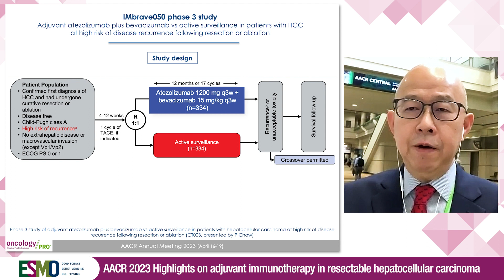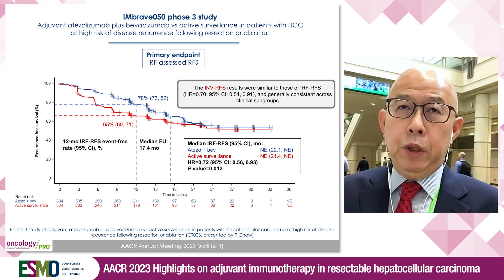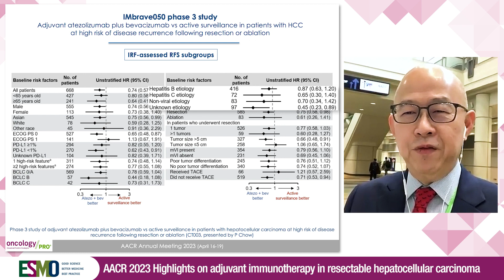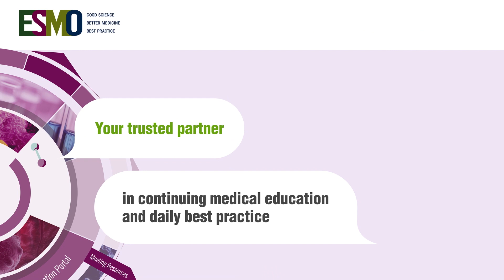AACR 2023 highlights on advances in the treatment of hepatocellular carcinoma with Pierce Chow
Reporting from AACR 2023, Pierce Chow discusses the results of the IMbrave050 trial testing adjuvant atezolizumab plus bevacizumab versus active surveillance in high-risk hepatocellular carcinoma (HCC). This is landmark, the first trial of adjuvant treatment for HCC to show RFS improvement following resection or ablation. Longer follow-up is needed to evaluate if the difference observed in relapse occurrence will translate into a longer survival.

Abstract: CT003 - IMbrave050: Phase 3 study of adjuvant atezolizumab + bevacizumab versus active surveillance in patients with hepatocellular carcinoma (HCC) at high risk of disease recurrence following resection or ablation

Also in this AACR23 highlights video series, you can find

Jeffrey S. Weber presenting the results from primary analysis of the KEYNOTE-942 trial, testing a combination of pembrolizumab plus a novel mRNA-based vaccine based on personalised neoantigens from patients with high-risk resected melanoma, compared to pembrolizumab alone. The combined therapy showed an encouraging 44% reduction in the risk of recurrence or death. It’s the first successful cancer vaccine trial in melanoma but a larger confirmatory study is needed.

Robin Katie Kelley discusses the phase III KEYNOTE-966 study evaluating the combination of pembrolizumab with gemcitabine and cisplatin versus gem/cis alone in patients with previously untreated advanced biliary tract cancer. Longer overall survival and duration of response validate the role of immune checkpoint inhibition in combination with chemotherapy as first-line treatment option that improves outcomes in these patients.

John V. Heymach discusses the EFS and pCR results from the AEGEAN trial testing neoadjuvant durvalumab plus platinum-based chemotherapy and followed after surgery with adjuvant durvalumab versus neoadjuvant placebo plus platinum-based chemotherapy in treatment-naïve patients with early stage resectable NSCLC. This is the first phase III trial to demonstrate the benefit of perioperative immunotherapy plus neoadjuvant chemotherapy in this setting.